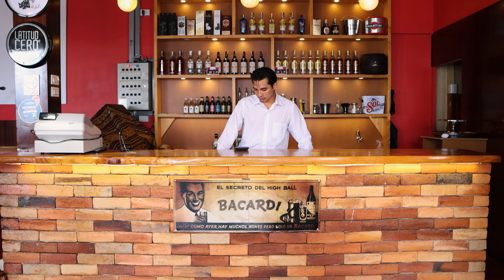Se hizo pasar por policía para sεcuεstrαr a una niña y así es como terminó.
Niña regaló sus zapatos a una niña de la calle y mira cómo reaccionó su papá.

ABANDONÓ a su hijo para irse detrás de un hombre, luego tuvo que lamentarse toda su vida

HUMILLÓ a un hombre de la calle, pero una señora de buen CORAZÓN hizo esto por él

Joven HUMILLÓ a esta mujer sin saber que era la DUEÑA de la casa donde rentaba, luego pidió PERDÓN

HUMILLÓ a una mujer por su forma de vestir tiempo después tuvo que pedir PERDÓN y lavar baños.

Secretaria HUMILLÓ a una mujer sin pensar que era la hermana de su jefe, luego tuvo que pedir perdón

Madre no la quiere a su hija, dice que es el peor error de su vida luego tuvo que pedir perdón

Hijo malagradecido le quitó todo el dinero a su papá para ir a malgastarlos, al final pasó esto.

Hombre adinerado le dio de comer a una niña de la calle, te sorprenderá este hermoso gesto de amor

Niño roba en una farmacia y no creerás lo que la farmacéutica hizo, seguro que llorarás.

Humilló a una niña porque quería comprar un par de zapatos para su papá, el final te hará llorar.

Humilló a una niña que vendía choclos, pero ella le dio una gran lección de vida.

Humilló a una niña pobre, pero un ángel de Dios hizo algo muy hermoso por ella

Un Ángel vestido de niña le regaló dinero a un hombre pobre, mira como sucedió todo.

La humilló y se burló de su hermana porque trabaja y estudia, tiempo después pasó esto

La humilló y tildó de ladrona a una niña que vendía caramelos para comprar alimento para su madre

La humilló por ser pobre y pedir limosna en su tienda, pero nunca se imaginó que pasaría esto